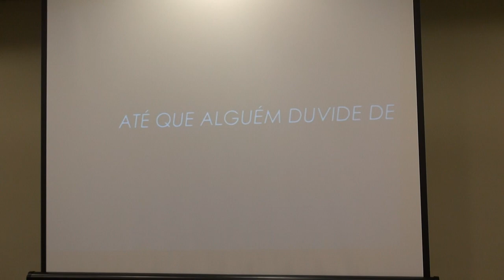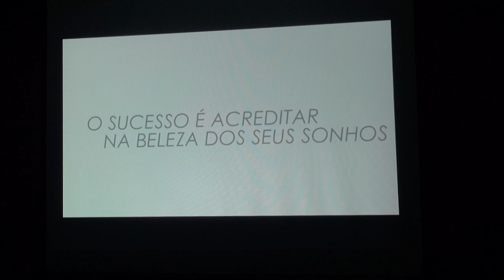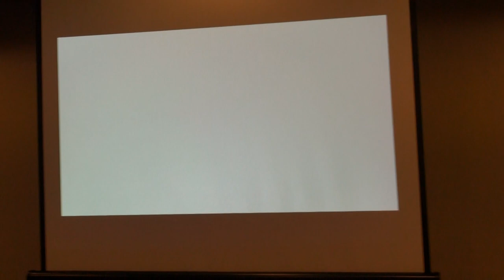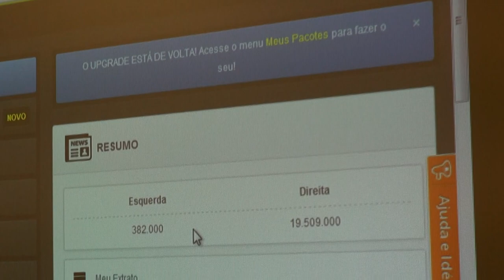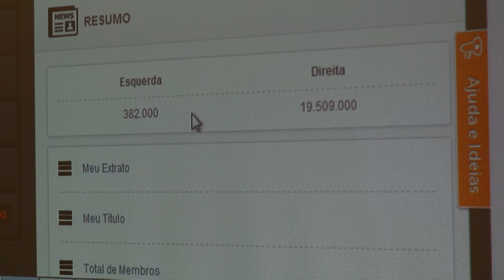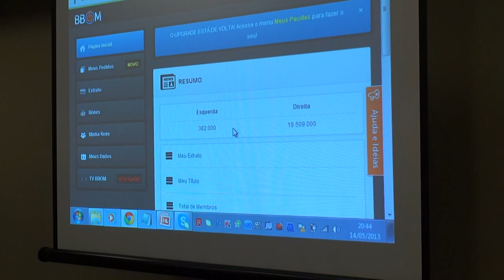Apresentação da Unepxmil em Porto Alegre Oportunidade Bbom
- Conheça a Segunda Maior Franquia do Brasil! (link abaixo)
- Franquia com Retorno mais Rápido do  Brasil! (link abaixo)

Escolha tua Franquia:
Franquia Ouro: 3.000 Reais uma única vez!
Recebe 800 reais MENSAIS, por 12 meses, direto na tua conta Bancária!
SEM VENDER ou INDICAR NADA!

Franquia Prata: 1.800 Reais uma única vez!
Recebe 480 reais MENSAIS, por 12 meses, direto na tua conta Bancária!

Franquia Bronze: 600 Reais uma única vez!
Recebe 160 reais MENSAIS, por 12 meses, direto na tua conta Bancária!

Faça parte da Equipe do Gabriel Zanatta!